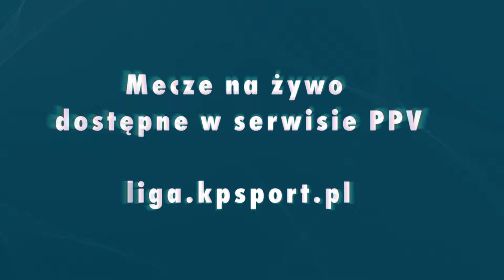Skrót meczu : Start Eco-Pol Pruszcz - Pomorzanin Serock | 6 kolejka | 4 LIGA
Zobacz skrót najciekawszych akcji meczu 4 Ligi KPZPN: Start Eco-Pol Pruszcz - Pomorzanin Polosteg Serock .

Start Eco-Pol Pruszcz - Pomorzanin Serock
6. Kolejka 4 Ligi KPZPN sezon 2024/2025
Komentuje 🎙️ Franciszek Kollakowski
sobota, 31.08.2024, godzina 12:00, Pruszcz